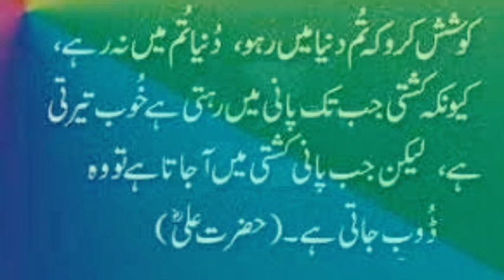Get Baby Soft Hands Just 20 Minutes by Sonia health & beauty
Today I am sharing with you how to get baby soft hands just 20 minutes this is very useful remedy I hope you like it